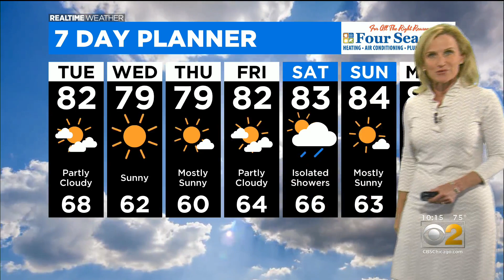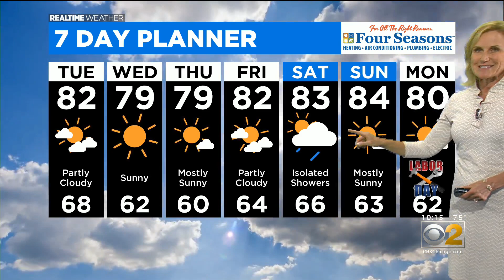Chicago Weather: Beach Hazards This Week; Remnants From Hurricane Ida Won't Come Our Way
CBS 2 Meteorologist Mary Kay Kleist has your 10 p.m. RealTime Weather forecast for Monday, Aug. 30, 2021.